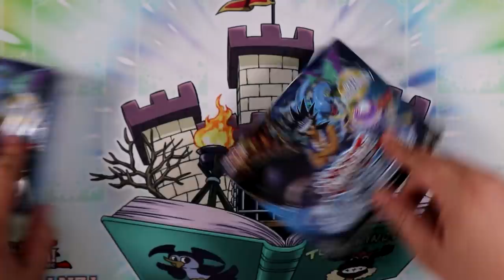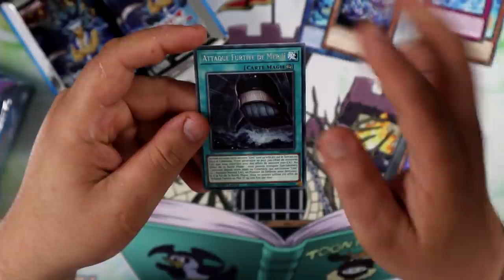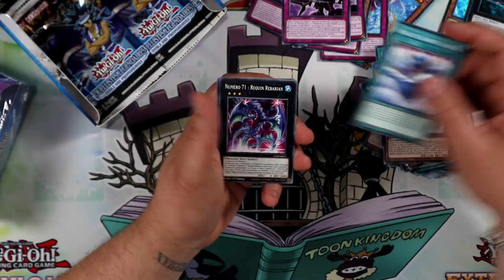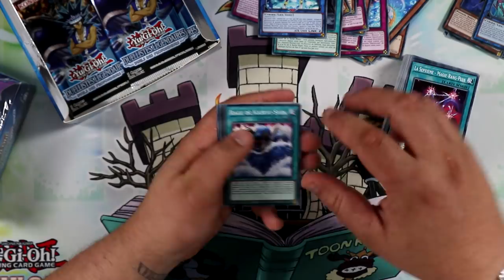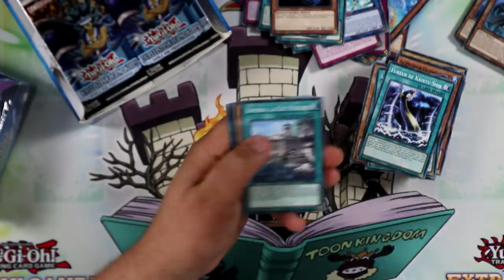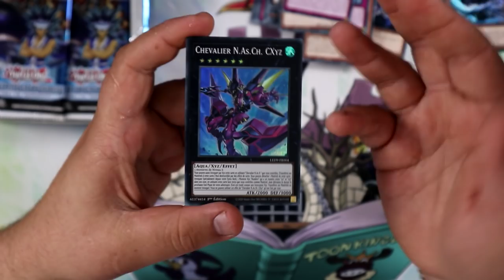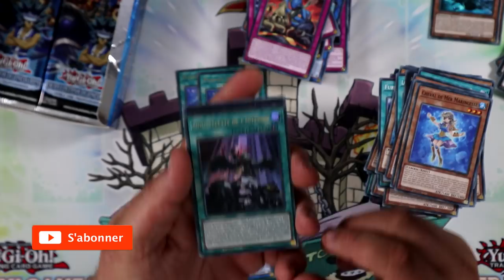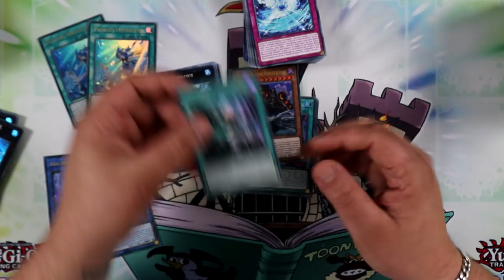ON PART A LA PÊCHE AUX GROS POISSONS ! 🎣🦈 | OUVERTURE DUELLISTES LÉGENDAIRES : DUELS DES PROFONDEURS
Du support très attendu pour Marincesse, des gros poissons et des cartes emblématiques de Mako Tsunami... C'est ce que nous réserve cette display Duellistes Légendaires : Duels des Profondeurs !